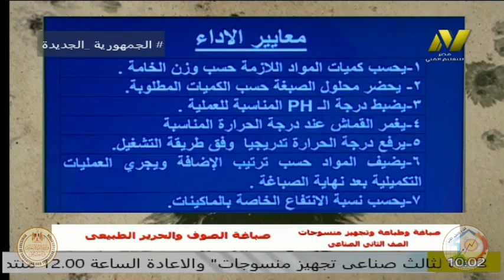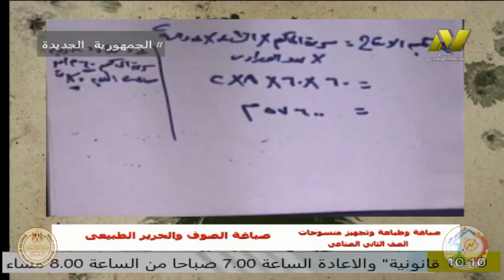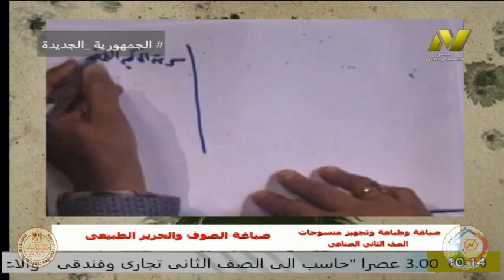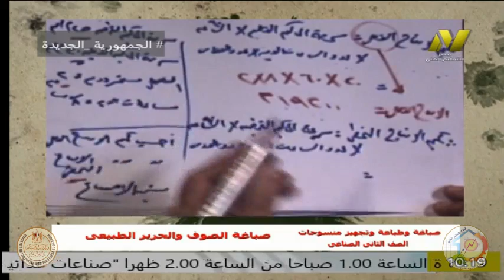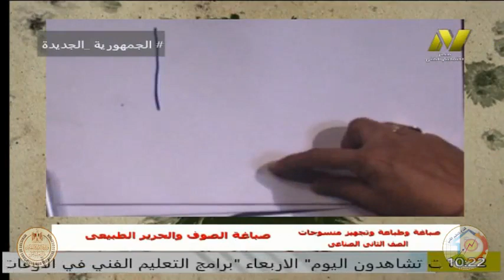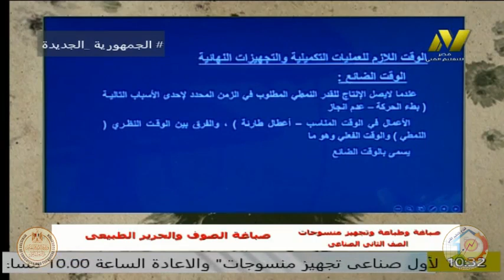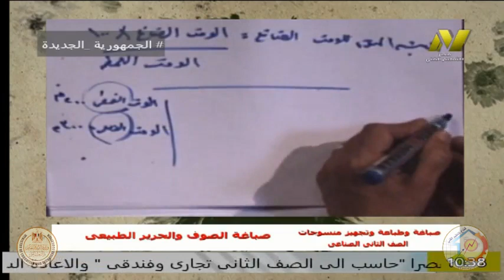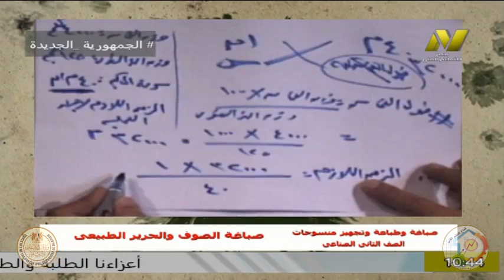الصف الثانى صناعى - تخصص صباغة وطباعة المنسوجات - ا صفاء يحي